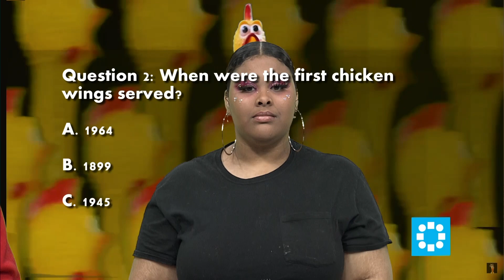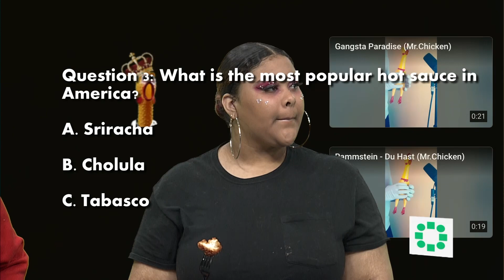Open Playground: Wings Challenge with Lil Afraka (March 2023)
Open Playground is a weekly opportunity for Open Signal members to collaborate on a community-led studio production. This week, a wings challenge with Lil Afraka, a youth organization from Black Community Portland.

Learn more about Open Playground and how to get involved